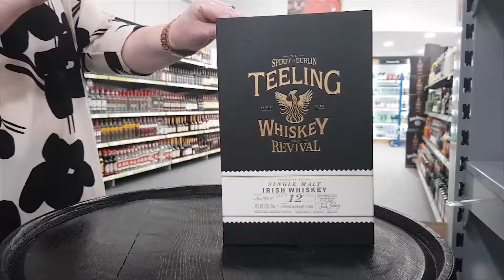Musgrave MarketPlace - Christmas Hampers Range 2018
We are delighted to offer a vast range of Christmas hampers suitable for friends and family or corporate gifting for all tastes and budgets